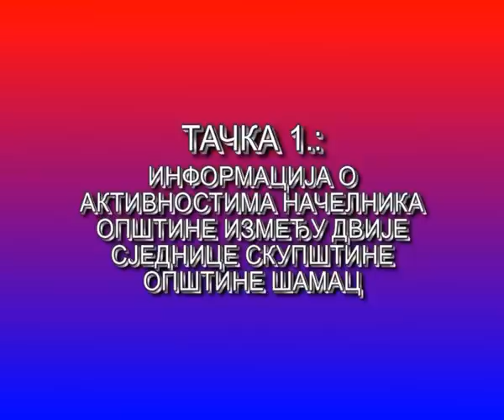Четврта сједница СО Шамац - тачка 1